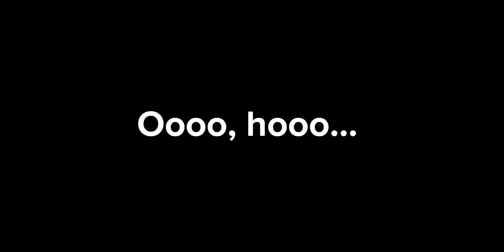Sunyata - Oshin Karki ( Cover Song ) || Rachivi - Vibes